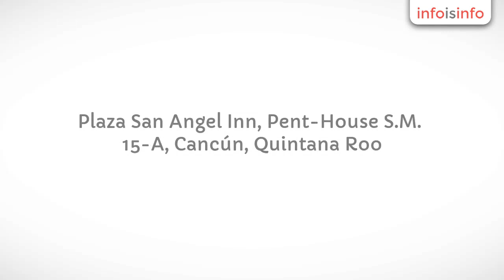Abogados en Cancún - Contadores en Cancun DGYH - InfoIsInfo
Contadores en Cancun DGYH, Abogados en Cancún. Más Información

DG&H es una firma de abogados corporativos, contadores públicos y consultores financieros, fundada en 1996 en Cancún.

Contamos con Abogados de Cancún especializados en diferentes áreas legales como corporativo, Laboral, Ambiental, Propiead Intelectual, Migratorio y otros.

Contamos con Contadores de Cancún de igual manera especializadas en diferentes áreas que son clave para el progreso económico de su Negocio.

Brindamos a nuestros clientes asesoría orientada a la mejora continua de los procesos jurídico corporativos, laborales, financieros, fiscales y administrativos de todo tipo de negocios, en forma personalizada, en un ambiente de cordialidad y total disposición, asegurando con ello una relación profesional confiable y duradera.

Nuestra especialidad es la Consultoría Fiscal y Legal en Cancún y todo México.
AuditoríaDictamen de estados financierosDictamen fiscal e informe de la revisión de la situación fiscalDictamen de enajenación de accionesInforme sobre la revisión limitada de estados financieros intermediosDictamen sobre estados financieros de entidades mexicanas preparados para fines internacionalesPeritajes contablesOtros dictámenes, opiniones e informes especializados preparados con base en las normas de auditoría o en las normas para atestiguar
ImpuestosAsesoría que permita el cumplimiento en tiempo y forma de las obligaciones fiscalesAtender consultas relativas a la interpretación de las disposiciones fiscales federales y estatalesPreparar estrategias especiales para determinar, dentro de las posibilidades legales, una carga tributaria favorablePlaneación de nuevas sociedadesReorganizacionesAdquisiciones o ventas de empresasFusiones y escisionesLiquidación de sociedadesDue diligence
FinanzasElaboración de presupuestosImplantación de políticas de administración de capital de trabajoPreparación de información tendiente a la obtención de financiamientosPreparación y evaluación de proyectos de inversiónValuación de empresasFormulación de planes estratégicos de negocios
ContabilidadElaboración de estados financieros:Preparados con base en las normas mexicanas de información financiera (NIF)Preparados con base en las normas internacionales de información financiera (NIIF / IFRS)ConsolidadosCombinadosReconocimiento en la información financiera de:Los efectos de la inflaciónEl deterioro de los activos de larga duraciónLa utilidad por acciónPasivos laborales